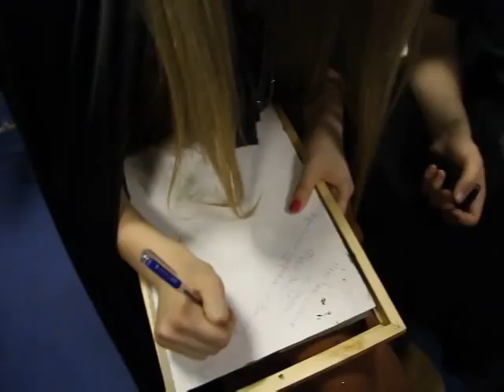Группа "Флеш-моб" поздравляет Пугачеву "Вокруг ТВ"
Группа "Флеш-моб" поздравляет Аллу Пугачеву с днем рождения на съемках "Фактора А"